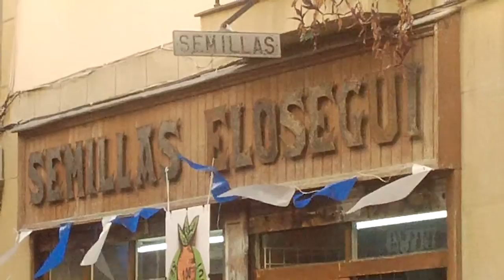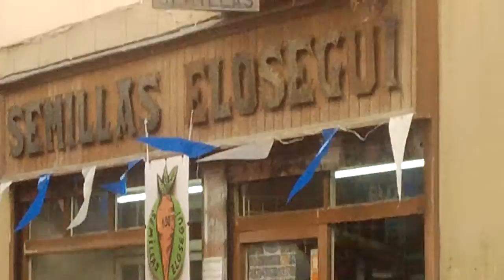Elosegi haziak 100 urte Donostia 2014-5-17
Ehun urte bete dituzte Donostiako alde zaharrean, zorionak, Unai gaztelumendi bertsiolaria.